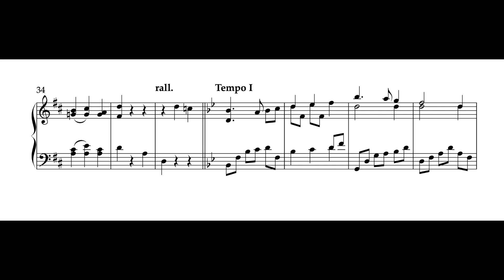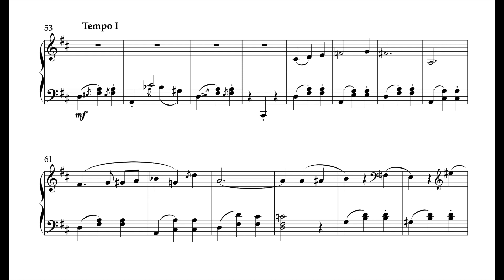Waltz of the Penguins - piano solo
An afternoon challenge: write a short, characterful piano piece, suitable for students, in three hours or less. This is probably about Grade IV standard. I ran out of time before I could finish writing in all the dynamics, but it was a good exercise in forcing me to work with the ideas I had, instead of waiting for the perfect idea to come along.

Why penguins? I don't know, they're funny creatures. Clumsy and slow on land, but swift and graceful in water. And they look like they're wearing tuxedos, so imagining them ballroom dancing isn't that much of a stretch. An image like that might appeal to kids.